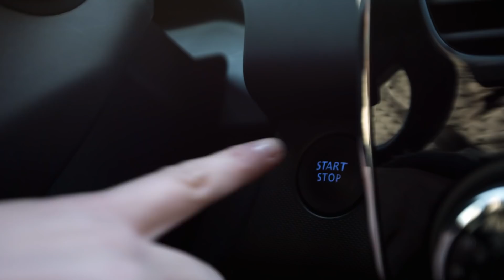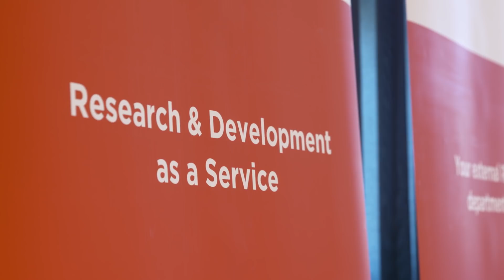Renault Life - Duurzaam alternatief voor batterijen van TWTG #74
Jaarlijks gooien we miljoenen batterijen weg. Zonde! John wil met TWTG het gebruik van duurzame energie gemakkelijker maken. Dankzij hun innovatieve technologie kan zonne-energie beter worden gebruikt voor het verduurzamen van dagelijkse toepassingen. Benieuwd? Kijk mee naar deze aflevering van Renault Life!

Iedere twee weken op donderdag om 17:00 uur presenteren wij een nieuwe aflevering van Renault Life. Hierin gaan presentatoren Vincent en Sanny op zoek naar de passie van inspirerende mensen. Kijk mee en duik samen met ons in de wereld van design, innovation & lifestyle...